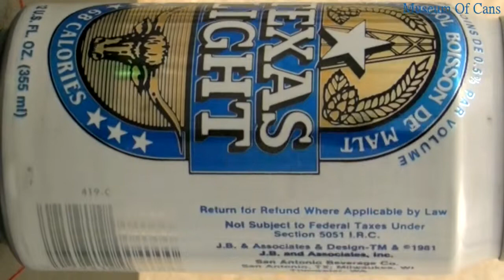Texas Light (1981) _ Museum Of Cans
This is a can of beer called Texas Light rotating slowly. This can was from 1981.